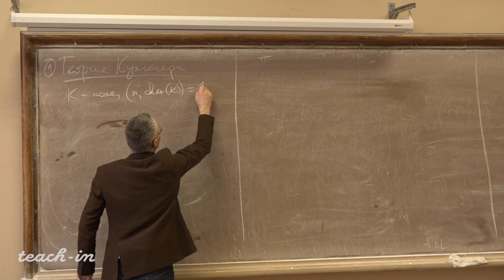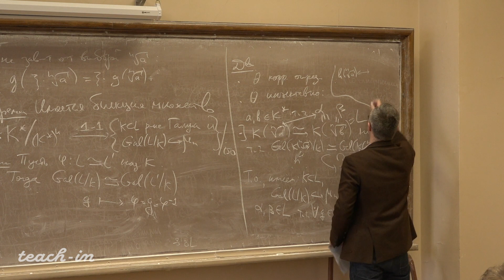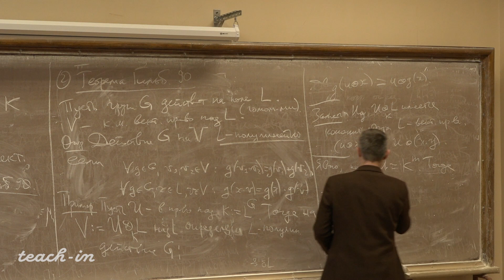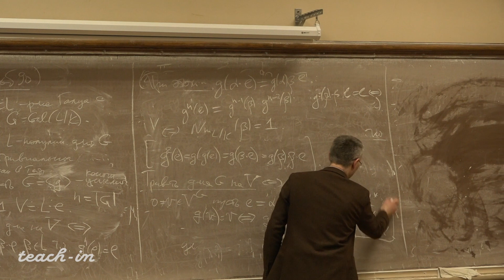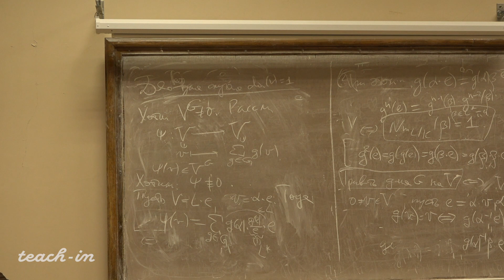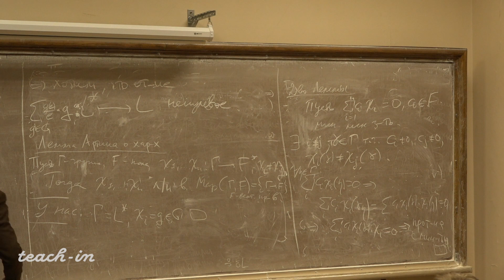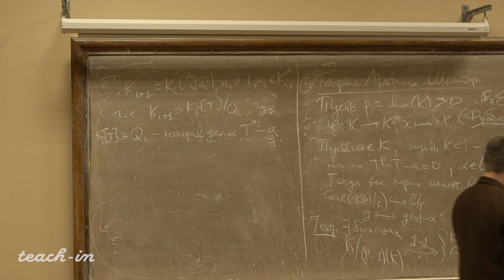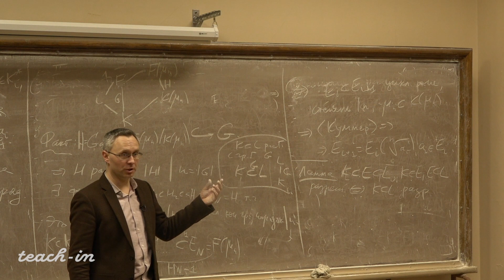Горчинский С.О. - Теория Галуа - 5. Теорема Гильберта 90. Разрешимость в радикалах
0:00:19 Теория Куммера
0:18:49 Теорема Гильберта 90
0:57:03 Лемма Артина о характерах
1:07:26 Назад к Куммеру
1:11:13 Теория Артина-Шрейера
1:16:45 Решение в радикалах

Курс: Теория Галуа, алгебраические группы и дифференциальные уравнения